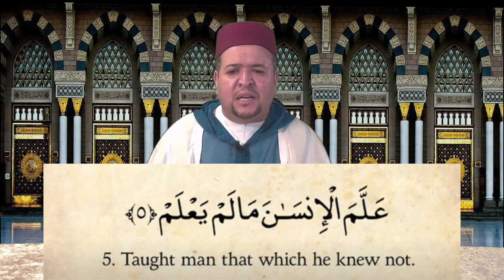Quran: 96. Surah Al-Alaq (The Clot): Arabic & English | Recited by Qari Amar Bellaha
Qari Amar Bellaha recites Surat Al-Alaq.

About this Qur'anic chapter:
Congealed Blood (Arabic: العلق, al-ʻalaq, aka "The Clot" or "The Clinging Thing"), is the 96th chapter (sūrah) of the Qur'an. It is composed of 19 verses (āyāt). It is sometimes also known as Sūrat Iqrā (سورة إقرا, "Read").

Chapter 96 is traditionally believed to have been Muhammad's first revelation. While on retreat in the Cave of Hira, located at Mountain Jabal al-Nour near Mecca, Gabriel appears before Muhammad and commands him to “Read!”. He responded, “But I cannot read!”. Then the angel Gabriel embraced him tightly and then revealed to him the first lines, “Read: In the name of your Lord Who created, (1) Created man from a clot. (2) Read: And your Lord is the Most Generous, (3) Who taught by the pen, (4) Taught man that which he knew not.”[2] (Bukhari 4953). It is traditionally understood the first five ayats (1–5) of Surah Alaq were revealed, however this is not the first fully complete Surah to be revealed and was actually revealed in three parts.